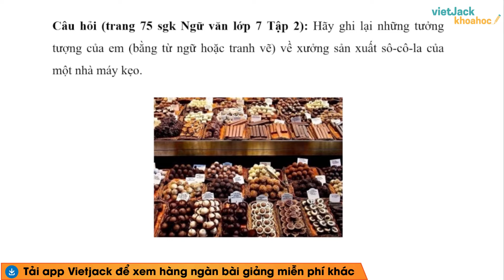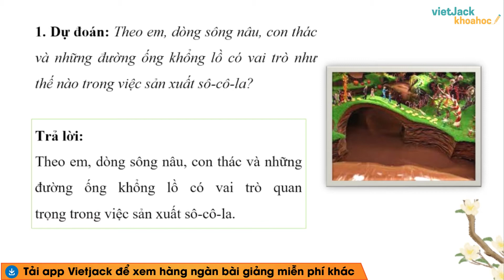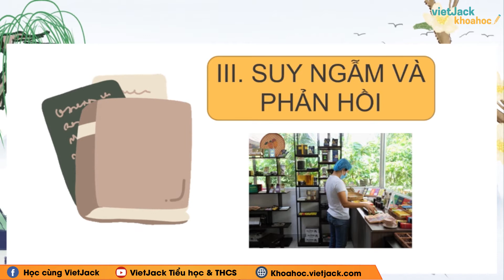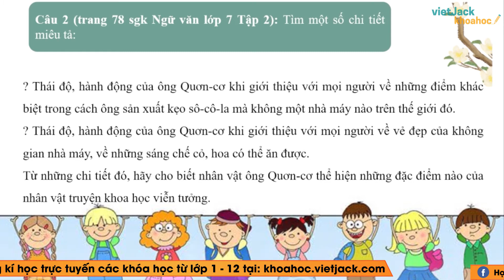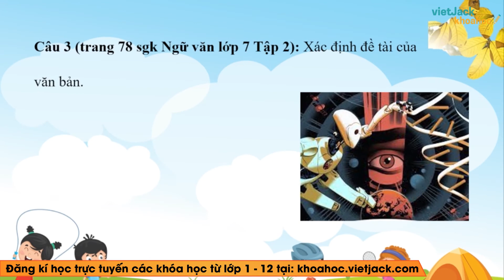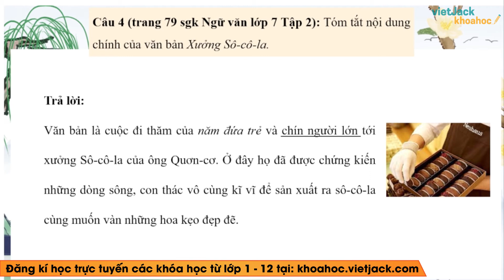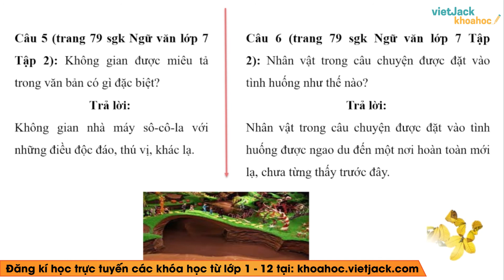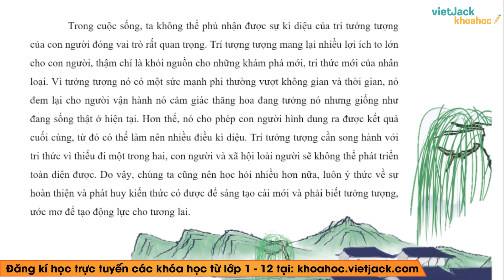Soạn bài Xưởng sô - cô - la Ngữ văn lớp 7 Chân trời sáng tạo - Cô Bích Phương (DỄ HIỂU NHẤT)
Ngữ văn lớp 7 - Chân trời sáng tạo - Soạn bài Xưởng sô - cô - la

Xưởng sô - cô - la là bài học quan trọng trong chương trình Ngữ Văn 7 - Chân trời sáng tạo. Trong bài giảng này, cô sẽ giúp các em tìm hiểu tất cả các kiến thức trong tâm nhất bài học. Từ đó, các em sẽ giải các dạng bài tập từ cơ bản nhất đến nâng cao. Các em chú ý theo dõi bài học cùng cô nhé !

00:00 Giới thiệu
00:28 I. Chuẩn bị đọc
00:30 Câu hỏi trang 75 SGK Ngữ văn 7 CT Tập 2
01:08 II. Trải nghiệm cùng văn bản
02:36 III. Suy ngẫm và phản hồi
02:53 Câu 1 trang 78 SGK Ngữ văn 7 CT Tập 2
03:26 Câu 2 trang 78 SGK Ngữ văn 7 CT Tập 2
05:49 Câu 3 trang 78 SGK Ngữ văn 7 CT Tập 2
06:00 Câu 4 trang 79 SGK Ngữ văn 7 CT Tập 2
06:39 Câu 5 trang 79 SGK Ngữ văn 7 CT Tập 2
07:07 Câu 6 trang 79 SGK Ngữ văn 7 CT Tập 2
07:24 Câu 7 trang 79 SGK Ngữ văn 7 CT Tập 2
08:44 Giới thiệu trang web